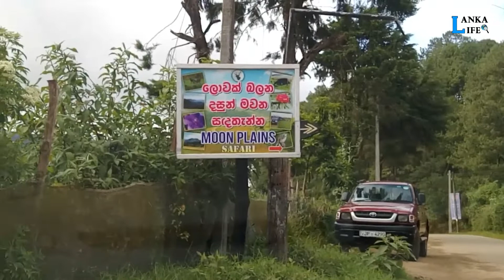Best budget guest house in Nuwara Eliya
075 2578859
Mr Dushmantha